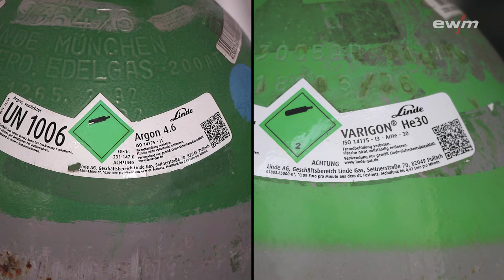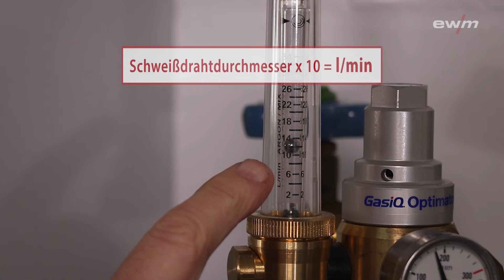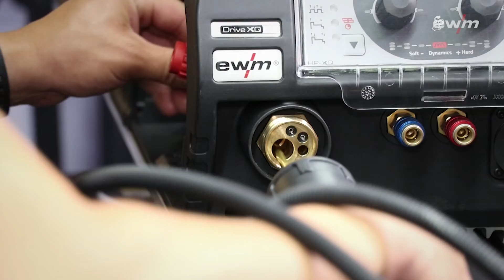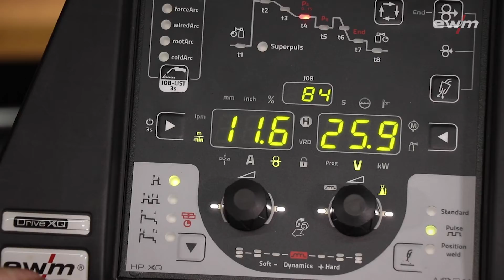Grundlagen zum MIG - Aluminium schweißen - Tipps für Schweißanfänger | EWM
EWM gibt einen Überblick über das Thema MIG-Aluminiumschweißen. Hier wird nicht nur erklärt, wie ihr euer Schweißgerät, den Schweißbrenner oder die Bleche richtig vorbereitet, sondern ihr erfahrt auch etwas über den Draht und das Zubehör.

Wie man einen MIG/MAG-Schweißbrenner auf eine Drahtführungsseele zum Schweißen von Aluminium, Edelstählen oder Fülldrähten umrüstet seht ihr hier:

EWM is giving you on overview of MIG aluminium welding. How to prepare welding machine, welding torch and plates the right way - also how to use the wire and relevant accessories.

How do you equip a MIG/MAG welding torch with a liner for welding aluminium, stainless steels or flux-cored wires